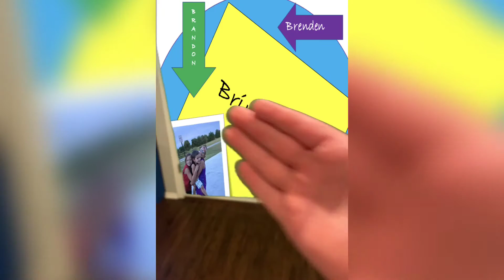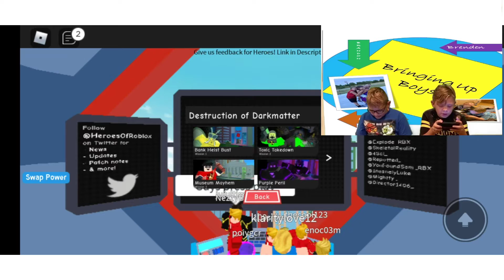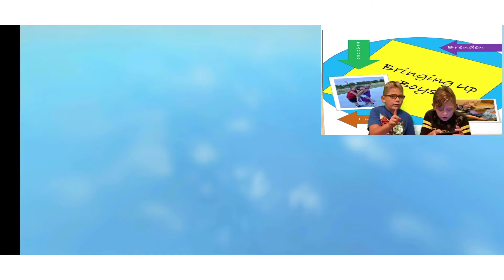Greenscreen fun and Roblox gameplay